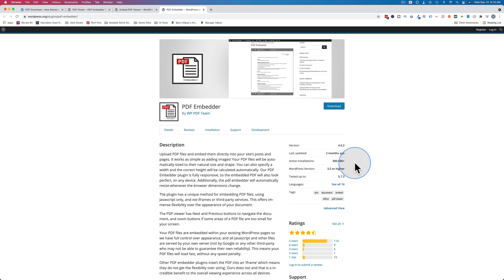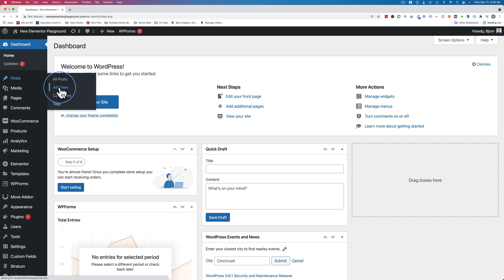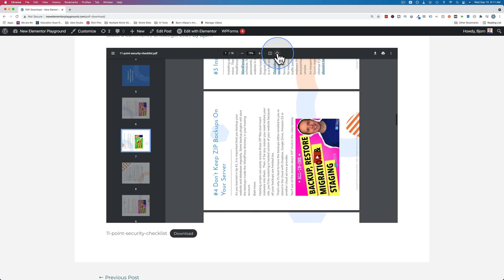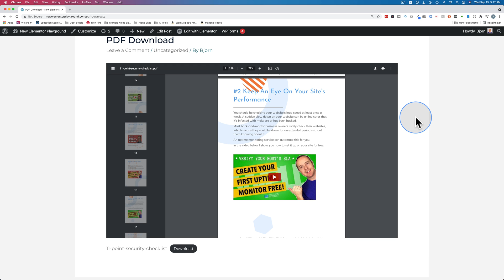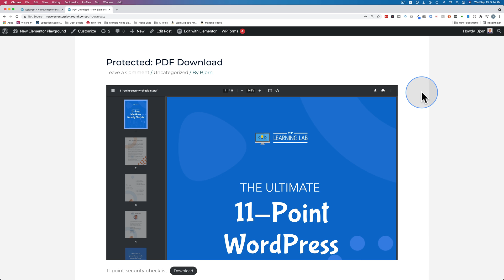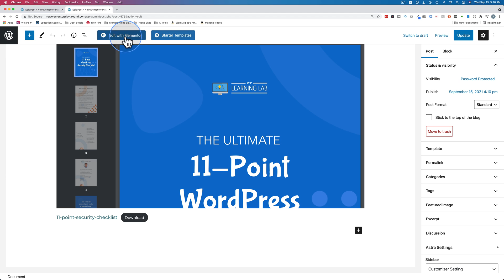How To Embed A PDF In WordPress Without Using A Plugin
Many WordPress sites have PDF documents for download, so it's important to know how to embed a PDF in WordPress without having to use a plugin. There are many WordPress plugins available that will easily embed a PDF in WordPress, but if you want to do it without using a plugin you can follow this tutorial.